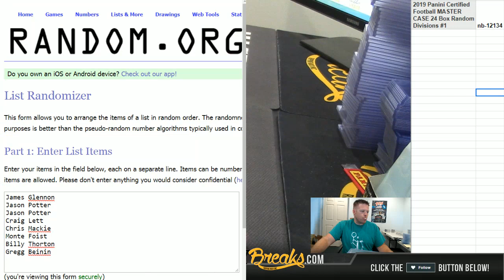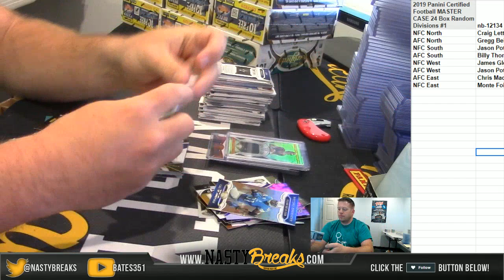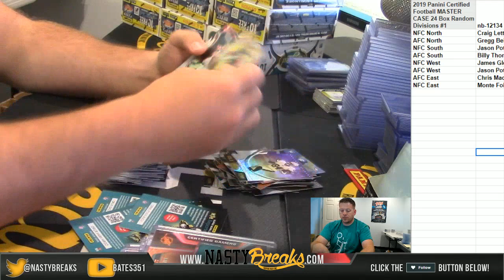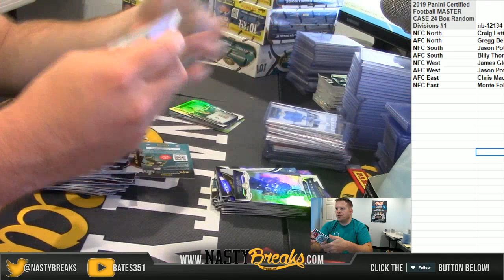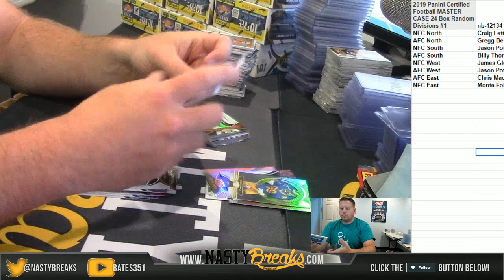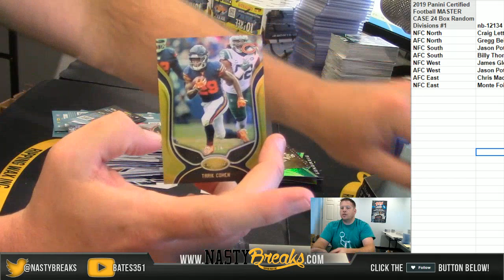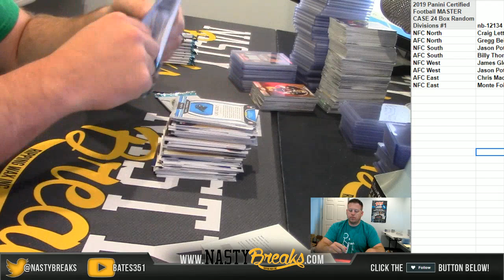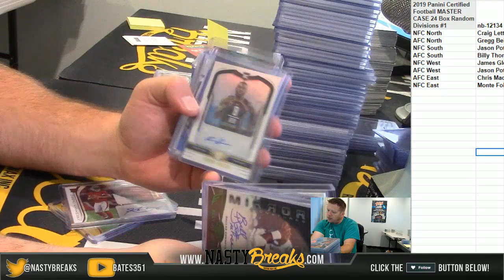7 24 19 2019 Panini Certified Football MASTER CASE 24 Box Random Divisions #1